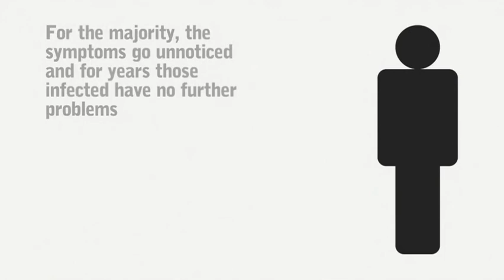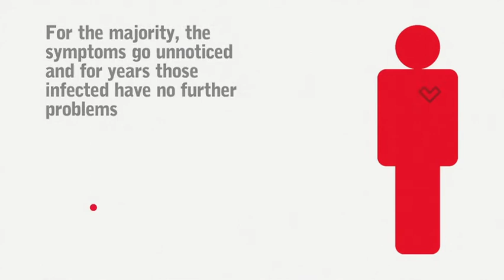Neglected Tropical Diseases: Chagas Disease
Chagas disease is also know as American trypanosomiasis and is the cause of 12,500 deaths every year. It's estimated that between 8 and 10 million people suffer from the disease. The disease affects mainly Latin America but, as a result of the increase in global migration and mobility, cases have also been reported in Europe, the United States, Australia and Japan